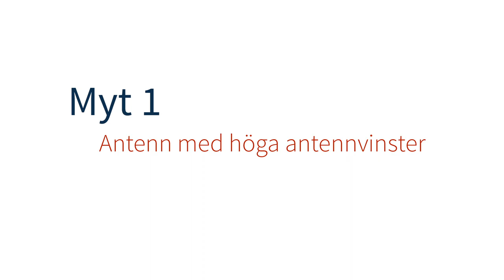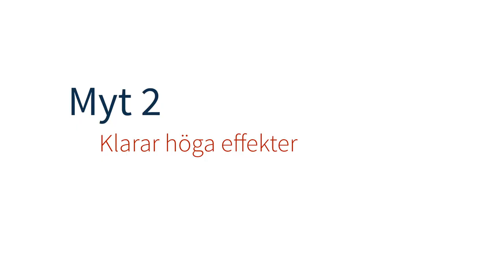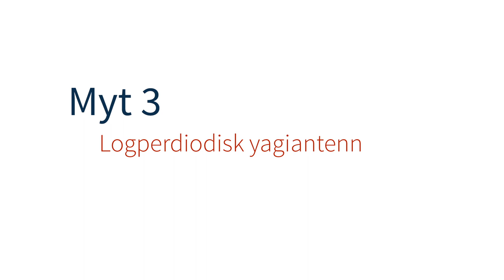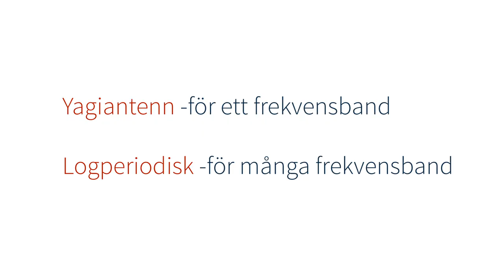Myter om riktantenner förklarat Logperiodisk antenn vs Yagiantenn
Åtskilliga kallar stora antenner med många spröt för Yagi-antenner, men det är inte alltid rätt. Ulf Seijmer från Induo lär dig skillnaden mellan en yagiantenn och en logperiodisk antenn så att du kan ta rätt beslut. Varningstecknen att se upp med är när den antenn du tittar på:

1. Har ett dBi-värde för förstärkning över 10-12 dBi för en logperiodisk antenn.
2. Sägs klara effekter på 100 W men antennkabeln är tunn
3. Har en diffus benämning som logperiodisk yagiantenn eller andra oklarheter i specifikationen.